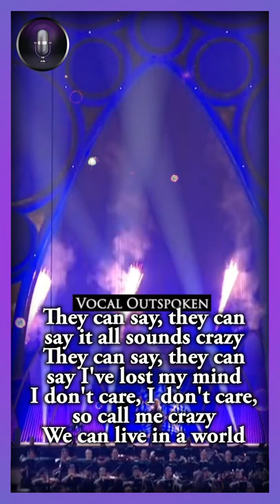Christina Aguilera LIVE acapella-A Million Dreams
The brightest colours fill my head
Oh a million dreams for the world we're gonna make
Runaway to a world that we design
Every night I lie in bed
A million dreams are keeping me awake
A million dreams, a million dreams